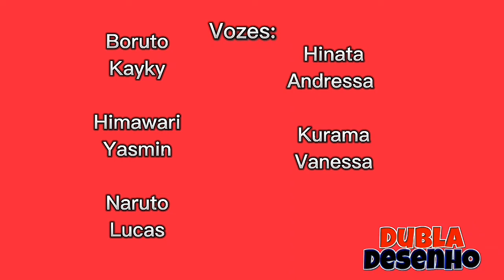🔴Fandub: Naruto Leva Soco de Himawari(PT-BR) | Boruto | Dubla Desenho 🇧🇷🦊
🔴Essa Fandub Foi Só Feita Por Diversão com Amigos, Espero Que Tenham Gostado?

🍿 Boruto

🎙️Vozes:

 Boruto
Kayky
Himawari
Yasmin
Naruto
Lucas
Hinata
Andressa
Kurama
Vanessa

🎬 Direção, instrumental e Edição: Vanessa/Dubla Desenho.

Se Quiser Participar das Nossas Fandubs, é Só Entrar em contato no Direct no Instagram.🗣️

❗Fandub Feito Fã para Fã sem fins de objetivos Profissionais

Os Créditos São Para os Criadores do Filme / Série;